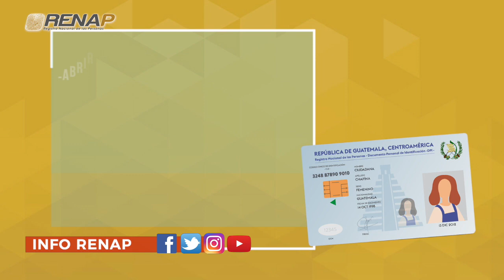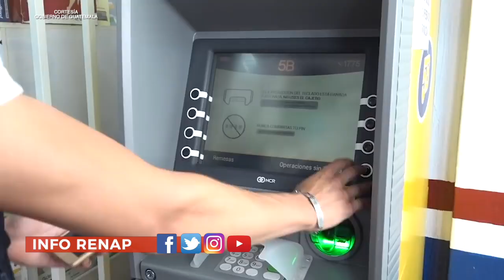GESTIONES QUE SE REALIZAN UTILIZANDO EL DPI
El DPI te sirve para todo, por esa razón es importante que cuides tu Documento Personal de Identificación.